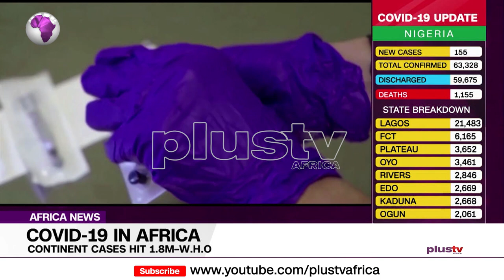Covid 19 In Africa Continent Cases Hit 1.8million – W H O (News | Nigeria)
Covid 19 In Africa Continent Cases Hit 1.8million – W H O